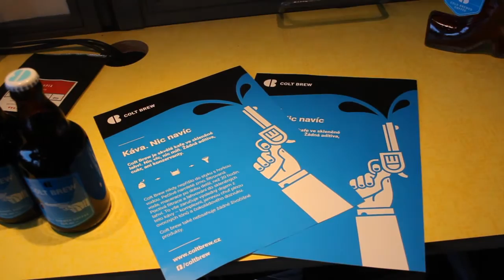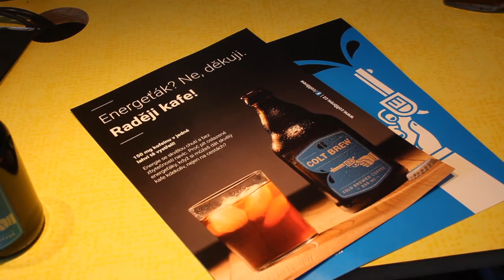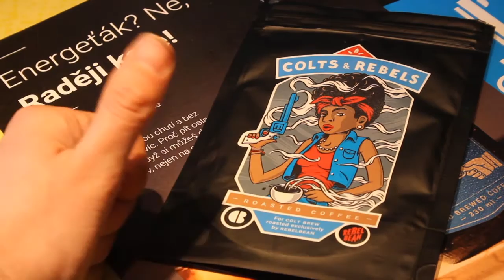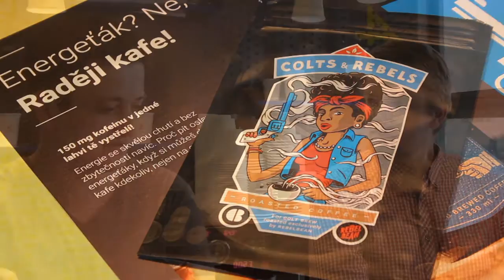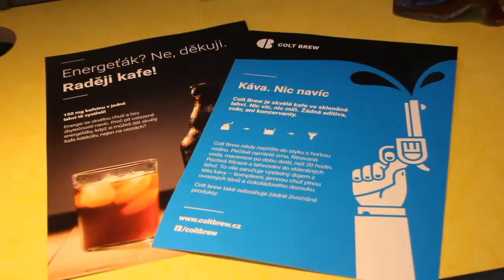coffee vlog #4 - Colt Brew, trable s hygienou, studená extrakce čajů a kakaa, infuzovaný alkohol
Jakub Johanides je velmi progresivní osobnost na české kávové scéně. Je jedním z prvních pionýrů v odvětví Cold Brew u nás. Společně se podíváme na to jak těžké je obhájit si na hygieně podnikatelský záměr, jak se jeho byznys rozjíždí, kde vidí trh s cold brew za deset let a o projektech, které s Colt Brew chystá!